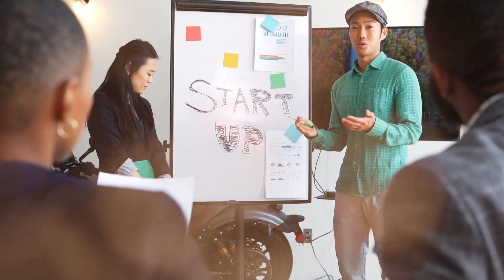From Data to Insights Harnessing AI in Modern Marketing with Brian Piper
In this week's episode of Rocky Mountain Marketing, we're diving headfirst into the world of AI, data analytics, and content optimization with a true expert in the field.

I had the pleasure of speaking with Brian Piper, an renowned keynote speaker, consultant, and a co-author of some of the most influential marketing books out there. We explored the evolution of AI, its role in reshaping modern marketing, and the countless opportunities it presents.

Here's what we've discussed:
1. Brian's Journey into Marketing
2. The Power of AI in Marketing
3. Data in Content Marketing
4. Audience Insights and Personalization
5. Practical Tools and Strategies
6. AI and Blockchain: A Dynamic Duo
7. AI as a Tool, Not a Threat

Join us for this intriguing conversation on the present and future of AI in the marketing landscape. Whether you're a seasoned marketer or just beginning your journey, you won't want to miss this enlightening discussion with Brian Piper.

Together, we'll navigate the exciting frontier where data transforms into valuable insights, giving you a competitive edge in modern marketing.

Tune in now to gain invaluable insights into AI's role in marketing, and discover how you can harness its potential for your success!